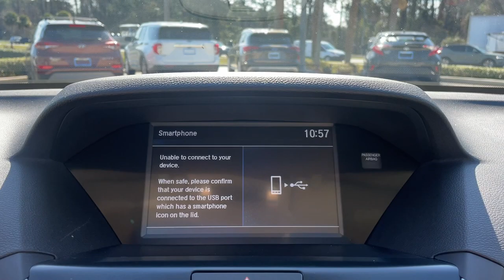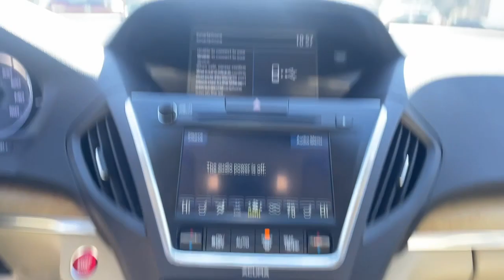2020 Acura MDX Jacksonville, Orange Park, St Augustine, Daytona, Gainesville, FL LL010013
Majestic Black Pearl Used 2020 Acura MDX w/Technology Pkg available in Jacksonville, Florida at Duval Acura. Servicing the Orange Park, St Augustine, Daytona, Gainesville, Area.

Duval Acura
11225 Atlantic Blvd

This 2020 Acura MDX Technology in Majestic Black Pearl features 10 Speakers 3rd row seats: bench 4.33 Axle Ratio 4-Wheel Disc Brakes ABS brakes Air Conditioning Alloy wheels AM/FM radio: SiriusXM Anti-whiplash front head restraints Apple CarPlay/Android Auto Audio memory Auto High-beam Headlights Auto tilt-away steering wheel Automatic temperature control Brake assist Bumpers: body-color CD player Compass Delay-off headlights Driver door bin Driver vanity mirror Dual front impact airbags Dual front side impact airbags Electronic Stability Control Exterior Parking Camera Rear Four wheel independent suspension Front anti-roll bar Front Bucket Seats Front Center Armrest Front dual zone A/C Front reading lights Garage door transmitter: HomeLink Genuine wood console insert Genuine wood dashboard insert Genuine wood door panel insert Heated door mirrors Heated front seats Heated Front Sport Seats HVAC memory Illuminated entry Knee airbag Lane departure: Lane Keeping Assist System (LKAS) active Leather steering wheel Low tire pressure warning Memory seat Navigation System Occupant sensing airbag Outside temperature display Overhead airbag Overhead console Panic alarm Passenger door bin Passenger vanity mirror Perforated Premium Leather w/Contrast Stitching Power door mirrors Power driver seat Power Liftgate Power moonroof Power passenger seat Power steering Power windows Premium audio system: Acura/ELS Surround Radio data system Radio: Acura/ELS Studio Premium Audio System Rain sensing wipers Rear air conditioning Rear anti-roll bar Rear reading lights Rear seat center armrest Rear window defroster Rear window wiper Remote keyless entry Security system Speed control Speed-sensing steering Speed-Sensitive Wipers Split folding rear seat Spoiler Steering wheel memory Steering wheel mounted audio controls Tachometer Telescoping steering wheel Tilt steering wheel Traction control Trip computer Turn signal indicator mirrors Variably intermittent wipers and Wheels: 20 x 8 Shark Gray Twisted 10-Spoke: Certified. Precision Certified Details:* Warranty Deductible: $0* 182 Point Inspection* Transferable Warranty* Vehicle History* Limited Warranty: 24 Month/100000 Mile (whichever comes first) after new car warranty expires or from certified purchase date* Roadside Assistance* 1st scheduled maintenance Complimentary 3-month AcuraLink trial Complimentary 3-month SiriusXM Radio Service. Includes Trip Interruption Rental Vehicle Reimbursement and Concierge Service* Powertrain Limited Warranty: 84 Month/100000 Mile (whichever comes first) from original in-service dateFWD Technology 3.5 Liter V6 FWD5 Day Money Back Guarantee*** See Dealer for Details FREE Car Washes for Life COMMISSION FREE SALES PEOPLE 1st Oil Change is FREE.20/27 City/Highway MPGThis unit gives you the Peace of mind knowing it has been FACTORY CERTIFIED under the auspices of Acura factory specifications plus our Real Deal No Bills for the Basics Warranty which an additional 3 Month Protection Plan that includes 3 month of tire replacement / repair 3 month battery replacement 3 month of brake replacement / repair and 3 month of light bulb replacement. Our 90 Day/3000 mile preowned car protection also includes A/C and we also offer a 5 Days / 300 mile Return Policy. Buy Preowned with Confidence at Duval Acura. Prices are plus tax tag title $198 Electronic Filing Fee and dealer pre-delivery service fee in the amount of $899 which charge represents cost and profit to the dealer for items such as cleaning inspecting and adjusting new and used vehicles and preparing documents related to the sale.